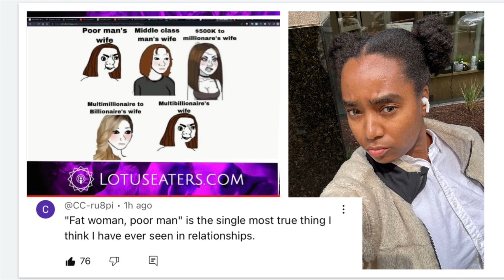“Nothing tastes better than skinny feels” - skinny rich woman 👩🏾 quote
Listen